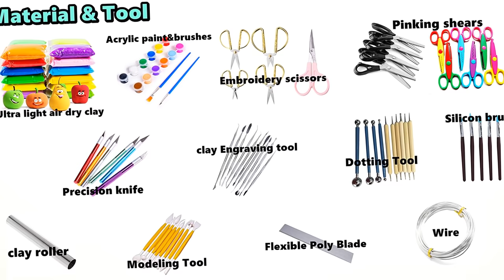Demon Slayer:Kimetsu no Yaiba(IGURO OBANAI)┃How to make┃Clay Tutorial┃Anime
▶Character : Demon Slayer:Kimetsu no Yaiba(IGURO OBANAI)

-The used clay is Edu Clay, which is a Korean brand.
In case of foreign part, ultra-light air dry clay should be used, regardless of brand.
As a result of using ultra-light air dry clay, it is similar to Edu Clay.